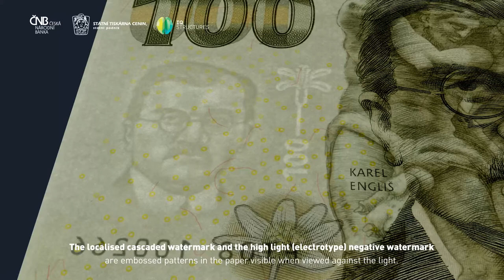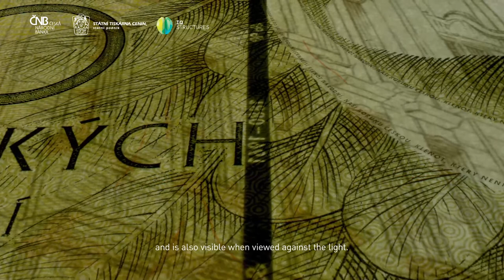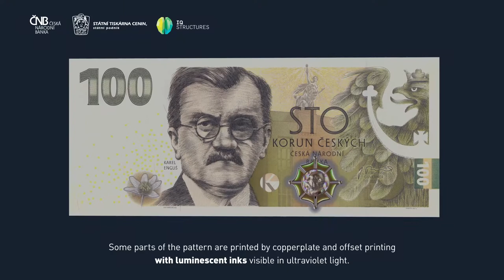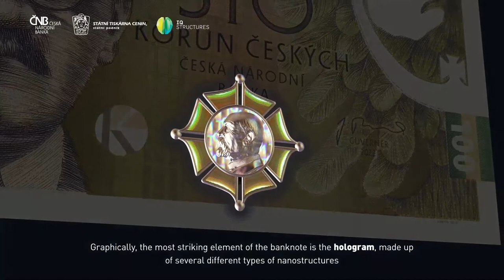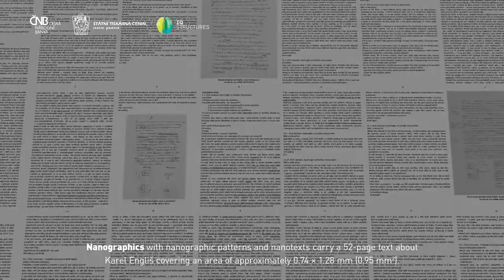Karel Engliš – Commemorative banknote marking the establishment of the Czechoslovak currency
The Czech National Bank is introducing a commemorative banknote marking the establishment of the Czechoslovak currency. The note bears a portrait of one of the most prominent personalities of the First Czechoslovak Republic – Karel Engliš.

🔎 This CZK 100 banknote is the second commemorative banknote in the history of the CNB and the first one to feature a hologram.